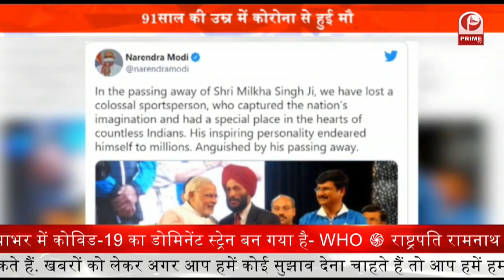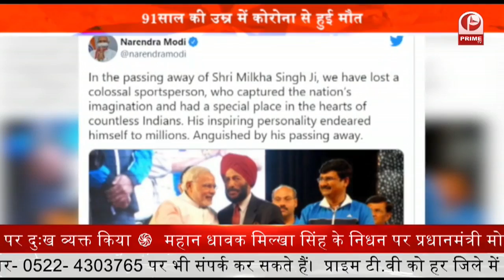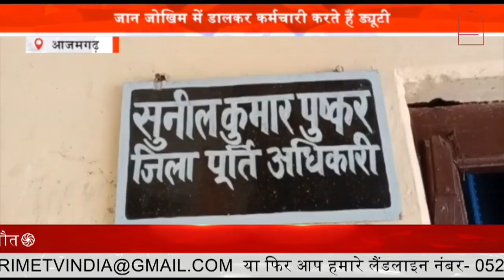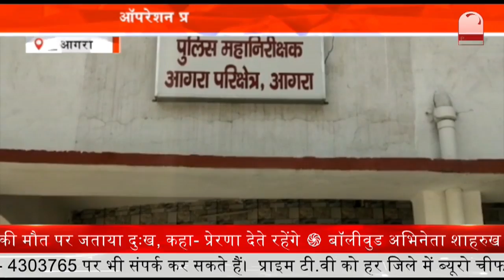Milkha Singh Death : 91 साल की उम्र में कोरोना से हुआ निधन || Prime Tv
Milkha Singh Death: फ्लाइंग सिख मिल्खा सिंह का 91 साल की उम्र में कोरोना से निधन, प्रधानमंत्री नरेंद्र मोदी ने जताया शोक
भारत के महान धावक मिल्खा सिंह का कोरोना से 91 साल की उम्र में निधन हो गया है. प्रधानमंत्री नरेंद्र मोदी ने ट्वीट कर शोक जताया है.